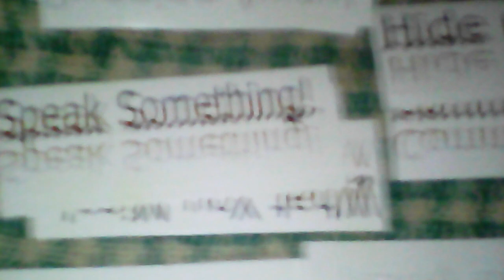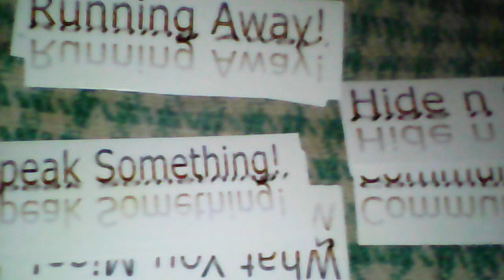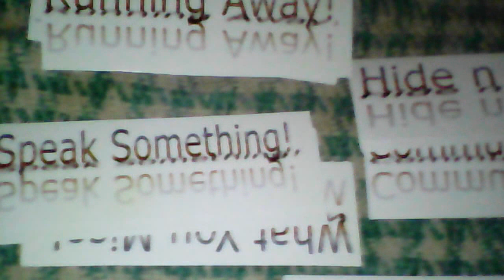Twin flame : Masculine Connect to your emotions...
Relationship reading ( TF )  : 15$
Soulmate Questions ( TF )  : 20$

Thank You & Blessings! Michael Protects!

Have a Smiley day!